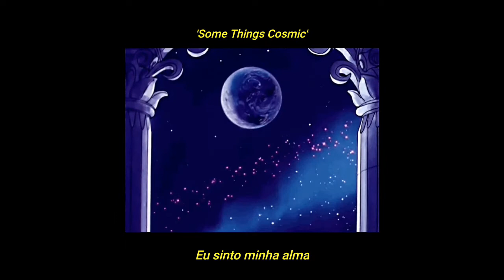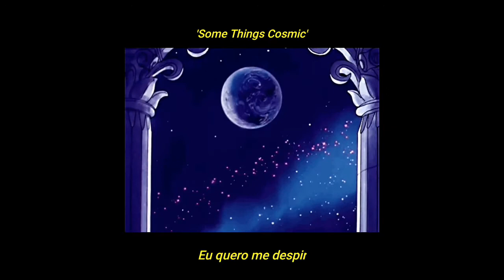Angel Olsen - Some Things Cosmic (tradução/legendado)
🌌Mais sobre essa artista maravilhosa que sempre traz vocais perfeitos e letras indescritíveis🌌: